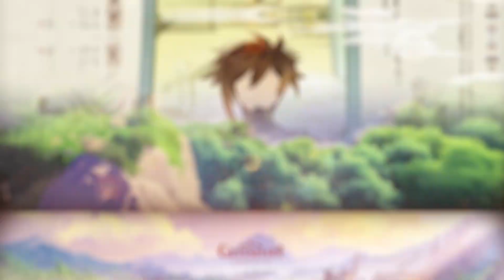HONKAI STAR RAIL FLOPOU?? ACABOU O CONTEÚDO??